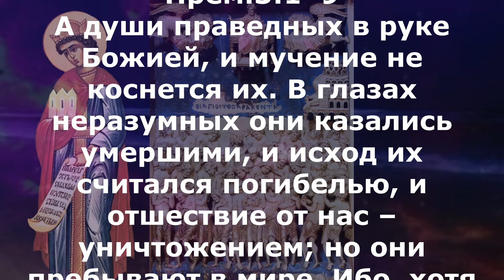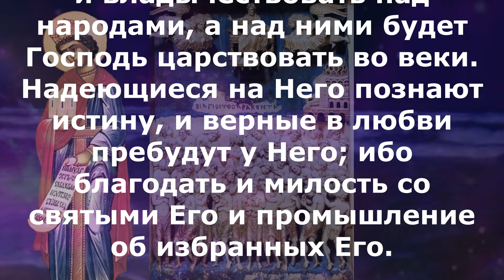Включи прямо сейчас! Библейские чтения Великого Поста 22 марта 2024 года премудрости Соломона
пятница 22 марта Седмица 1-я Великого поста Постный день.

Притч.3:19–34.
Господь премудростью основал землю, небеса утвердил разумом; Его премудростью разверзлись бездны, и облака кропят росою. Сын мой! не упускай их из глаз твоих; храни здравомыслие и рассудительность, и они будут жизнью для души твоей и украшением для шеи твоей. Тогда безопасно пойдешь по пути твоему, и нога твоя не споткнется. Когда ляжешь спать, – не будешь бояться; и когда уснешь, – сон твой приятен будет. Не убоишься внезапного страха и пагубы от нечестивых, когда она придет; потому что Господь будет упованием твоим и сохранит ногу твою от уловления. Не отказывай в благодеянии нуждающемуся, когда рука твоя в силе сделать его. Не говори другу твоему: «пойди и приди опять, и завтра я дам», когда ты имеешь при себе. [Ибо ты не знаешь, что́ родит грядущий день.] Не замышляй против ближнего твоего зла, когда он без опасения живет с тобою. Не ссорься с человеком без причины, когда он не сделал зла тебе. Не соревнуй человеку, поступающему насильственно, и не избирай ни одного из путей его; потому что мерзость пред Господом развратный, а с праведными у Него общение. Проклятие Господне на доме нечестивого, а жилище благочестивых Он благословляет. Если над кощунниками Он посмевается, то смиренным дает благодать.

Прем.3:1–9
А души праведных в руке Божией, и мучение не коснется их. В глазах неразумных они казались умершими, и исход их считался погибелью, и отшествие от нас – уничтожением; но они пребывают в мире. Ибо, хотя они в глазах людей и наказываются, но надежда их полна бессмертия. И немного наказанные, они будут много облагодетельствованы, потому что Бог испытал их и нашел их достойными Его. Он испытал их как золото в горниле и принял их как жертву всесовершенную. Во время воздаяния им они воссияют как искры, бегущие по стеблю. Будут судить племена и владычествовать над народами, а над ними будет Господь царствовать во веки. Надеющиеся на Него познают истину, и верные в любви пребудут у Него; ибо благодать и милость со святыми Его и промышление об избранных Его.

Прем.5:15–6:3

А праведники живут во веки; награда их – в Господе, и попечение о них – у Вышнего. Посему они получат царство славы и венец красоты от руки Господа, ибо Он покроет их десницею и защитит их мышцею. Он возьмет всеоружие – ревность Свою, и тварь вооружит к отмщению врагам; облечется в броню – в правду, и возложит на Себя шлем – нелицеприятный суд; возьмет непобедимый щит – святость; строгий гнев Он изострит, как меч, и мир ополчится с Ним против безумцев. Понесутся меткие стрелы молний и из облаков, как из туго натянутого лука, полетят в цель. И, как из каменометного орудия, с яростью посыплется град; вознегодует на них вода морская и реки свирепо потопят их; восстанет против них дух силы и, как вихрь, развеет их. Так беззаконие опустошит всю землю, и злодеяние ниспровергнет престолы сильных. Итак, слушайте, цари, и разумейте, научитесь, судьи концов земли! Внимайте, обладатели множества и гордящиеся пред народами! От Господа дана вам держава, и сила – от Вышнего, Который исследует ваши дела и испытает намерения.